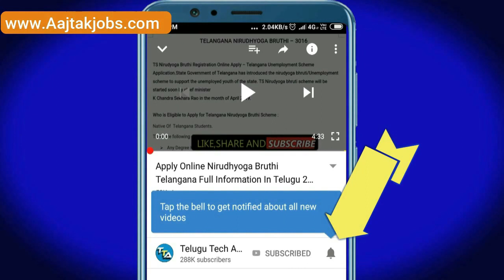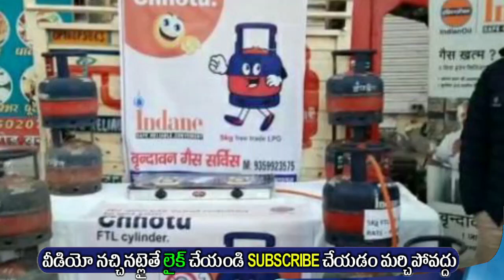Gas Cylinder వినియోగదారులకు జనవరి 3 నుండి పెరిగిన LPG గ్యాస్ ధర తప్పక చూడాల్సిన వీడియో | Gas Price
Offers on Flipkart :